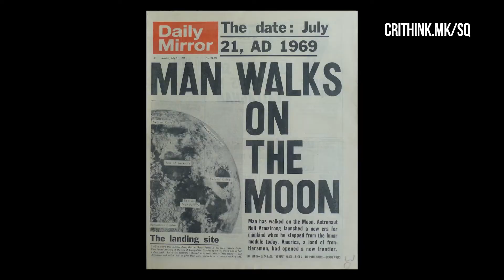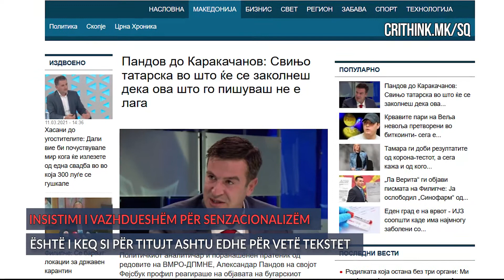Titujt duhet të jenë të drejtpërdrejtë dhe informues